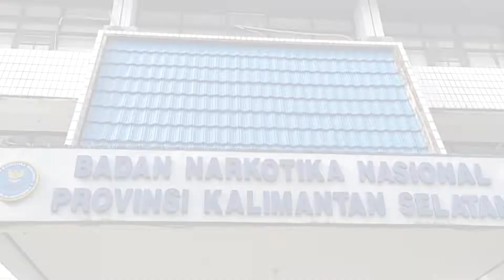Gagalkan Peredaran Narkoba ke Tanah Bumbu, BNNP Kalsel Ringkus Jaringan Satu Keluarga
BANJARMASINPOST.CO.ID, BANJARMASIN - Tiga orang tersangka kasus peredaran narkotika golongan satu jenis sabu dan ekstasi, berhasil diamankan jajaran Badan Narkotika Nasional Provinsi (BNNP) Kalsel.

Tersangka yang terdiri dari satu laki-laki dan dua orang perempuan tersebut, merupakan satu keluarga. Mereka diamankan oleh BNNP Kalsel pada (09/02) lalu.

Para tersangka terbukti menyimpan atau menguasai 23 paket sabu dengan berat bersih 3.186 gram dan 357 butir pil ekstasi tanpa logo berwarna merah muda.

Dijelaskan Kepala BNNP Kalsel, Brigjend Pol Jackson Arisano, ungkapan kasus tersebut bermula ketika mereka berhasil mengamankan pasangan suami istri berinisial R dan M, di depan Polsek Kintap, Kabupaten Tanah Laut.

Saat itu jelas Jackson kedua tersangka sedang dalam perjalanan menggunakan satu unit mobil, mereka diketahui ingin mengantar barang haram tersebut menuju Kabupaten Tanah Bumbu.

"Hasil dari penyelidikan kami, mereka beroperasi di wilayah Kota Banjarmasin dan sekitarnya kemudian berlanjut ke daerah Batu Licin," kata Jackson. Senin (15/02/2021) pagi.

Didalam mobil putih merk Honda CRV itu kemudian petugas berhasil menemukan kurang lebih tiga ons sabu, dan 357 pil ekstasi.

Setelah dilakukan pengembangan, petugas berhasil menemukan gudang penyimpanan narkotika milik R dan M.

Gudang itu merupakan rumah kosong, yang berada di daerah Kota Banjarbaru. Di sana petugas menemukan paket sabu seberat tiga kilogram.

Sabu itu sebelumnya telah disembunyikan oleh perempuan berinisial N, anak kandung dari tersangka perempuan berinisial M.

"Kedua tersangka itu suami istri, dan bekerjasama dengan anaknya, peran suami istri mengantar pesanan, sedangkan anaknya mengambil barang dan mengamankannya," jelas Jackson.

Jakckson menambahkan, kedua tersangka R dan M merupakan residivis karena pernah menjalani hukuman penjara atas kasus yang sama.

Selain mengamankan barang bukti narkoba, BNNP Kalsel juga mengamankan empat unit gawai, dan satu mobil milik tersangka.

Berhasi dalam menggagalkan peredaran narkoba tersebut, setidaknya BNNP Kalsel mengkalim sudah berhasil menyelmatkan sekira 60 ribu lebih penduduk, dari bahaya penyalahgunaan narkoba.

"Dari jumlah barang bukti yang ada, setidaknya kami sudah menyelamatkan sebanyak 64 ribu orang dari penyalahgunaan narkoba," terangnya. (Banjarmasinpost.co.id/Muhammad Rahmadi)